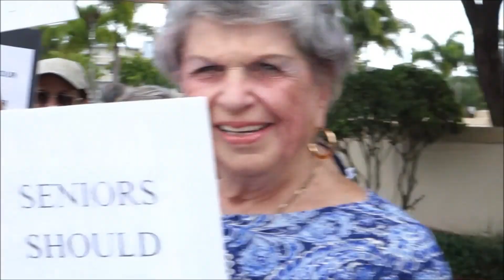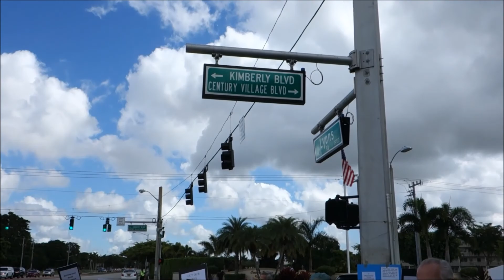Century Village Bus Protest Grows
One month after Century Village West's Management & Operations Committee (M&O) cut bus service to the Clubhouse from half-hourly to hourly, a second protest took place on Lyons Road & Century Village Blvd. in Boca Raton, FL.